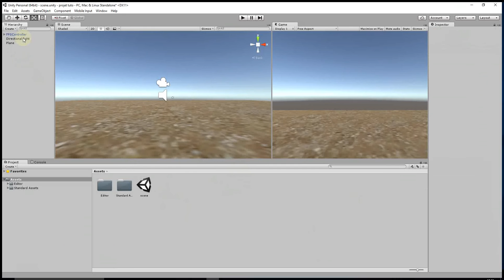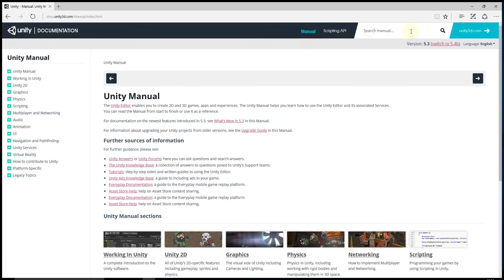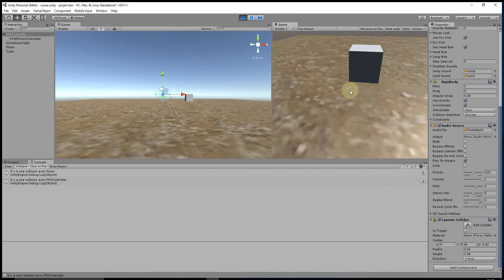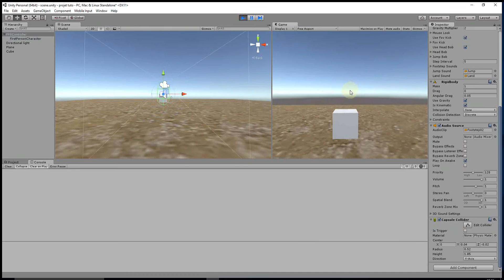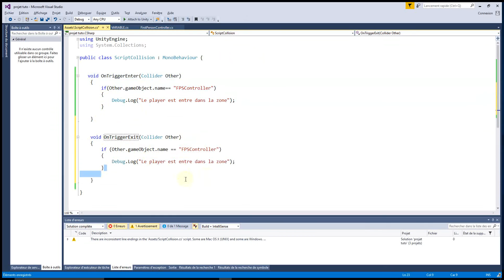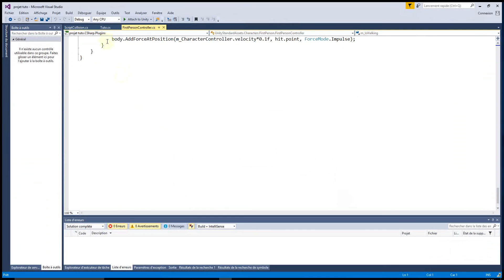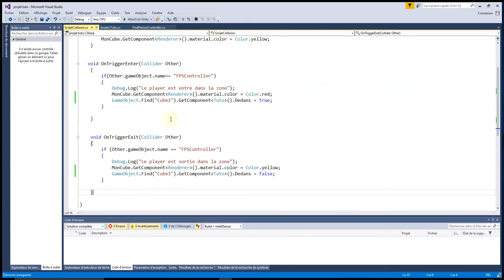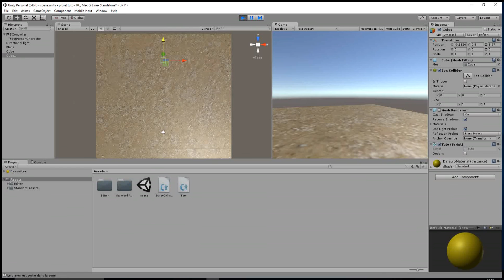#7 Unity Script C#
Presentation des méthodes. Dans cette série nous allons découvrir les bases de Unity afin de débuter. Cette série est destinée aux personnes debutant avec unity.